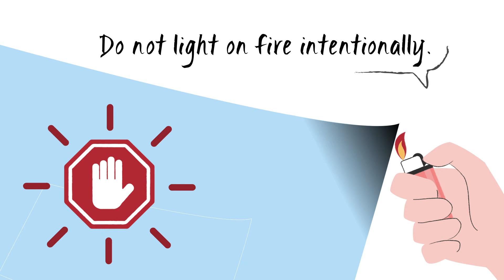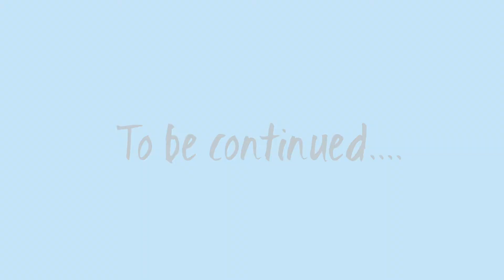KitchenCover® Part2: How to use your KitchenCover®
Easy introduction to the KitchenCover®, how to properly use it and get the most out of it.